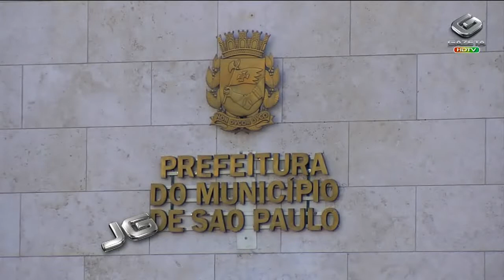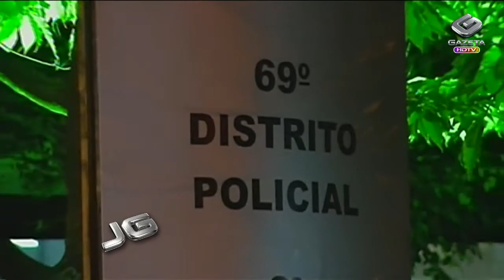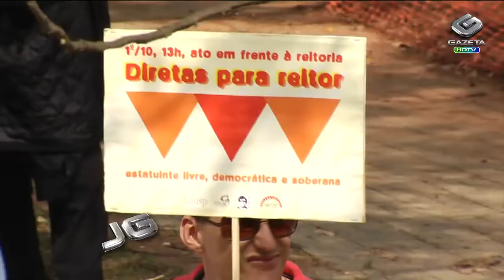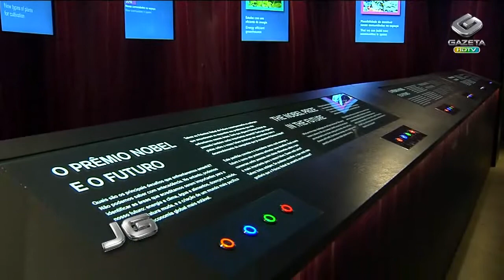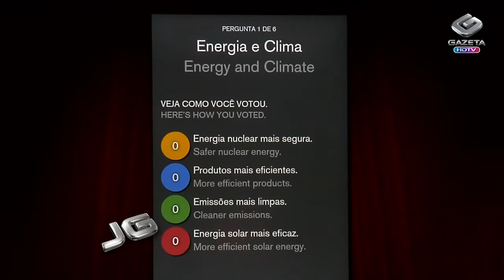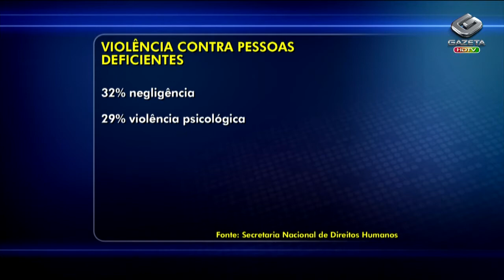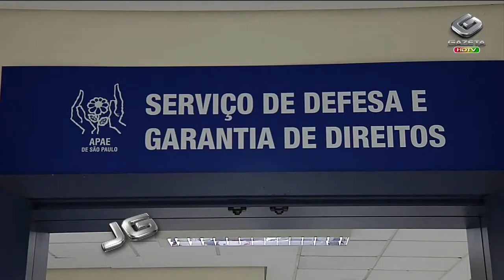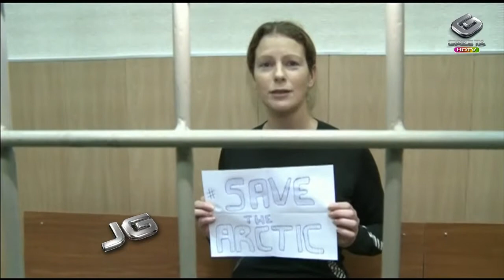Jornal da Gazeta - 12/11/2013